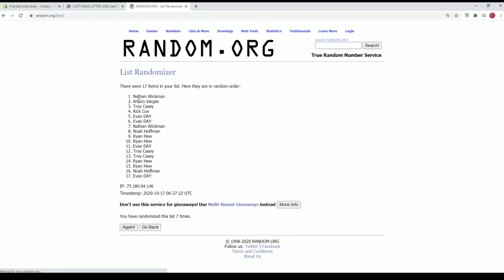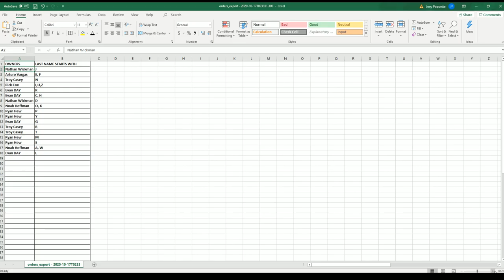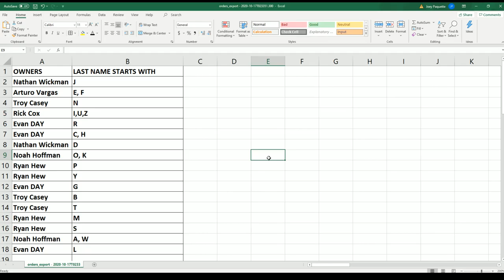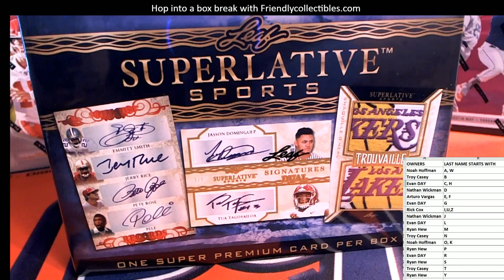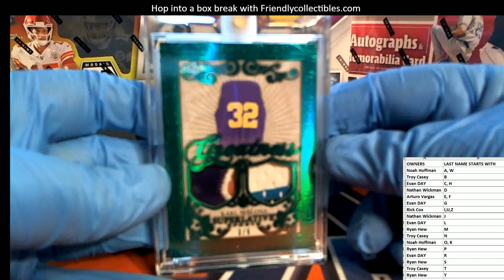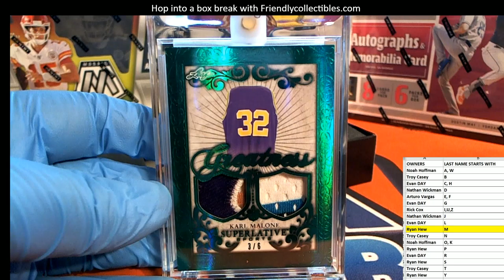2020 Leaf Superlative Sports ID 20SUPERLATIVE485